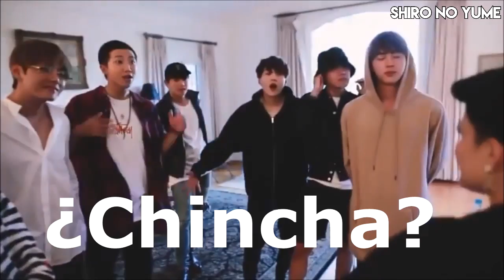BTS Comeback Julio 2017 // BTS Actualizacion Semanal // Shiro No Yume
En una reciente conferencia del Grupo BTS se ha anunciado que ya están trabajando en un nuevo álbum y esperan pronto regresar a los escenarios, entérate todo lo que ha pasado con BTS en los últimos días.